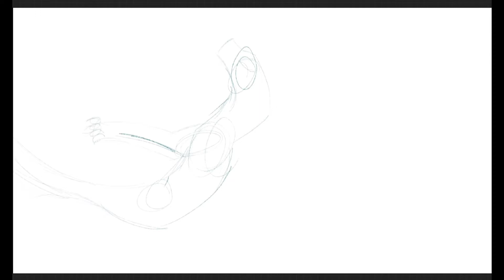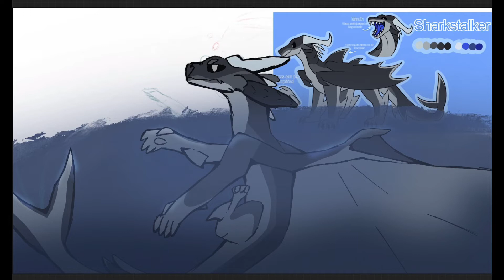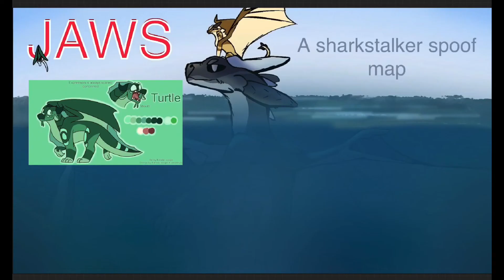My entry for jaws, a Sharkstalker spoof MAP